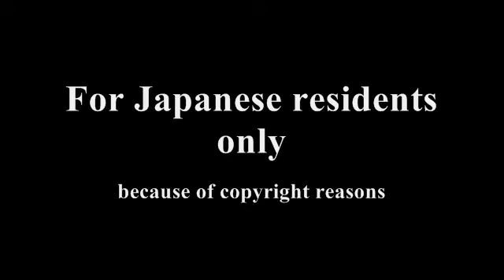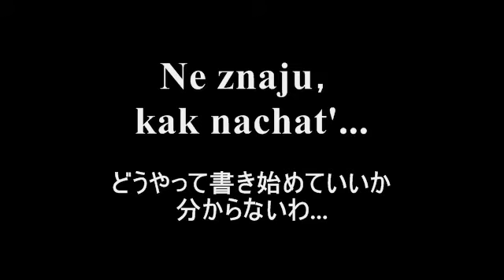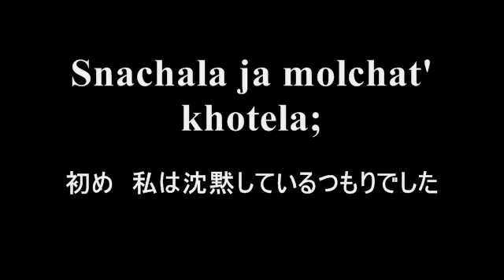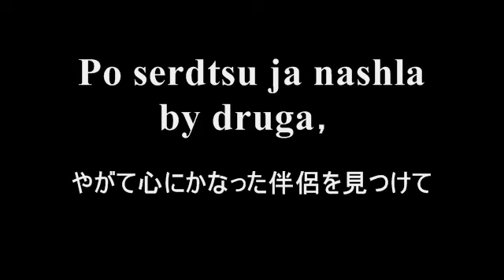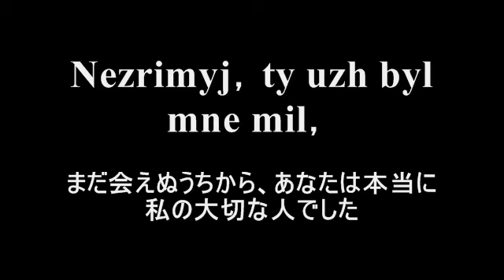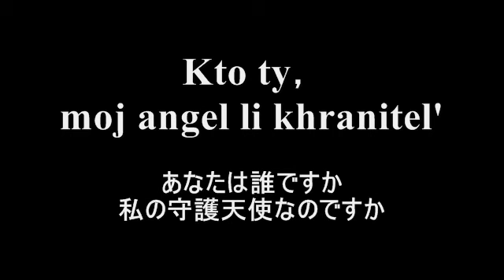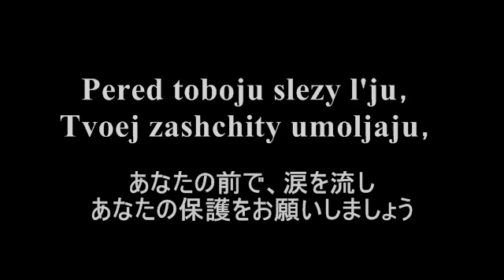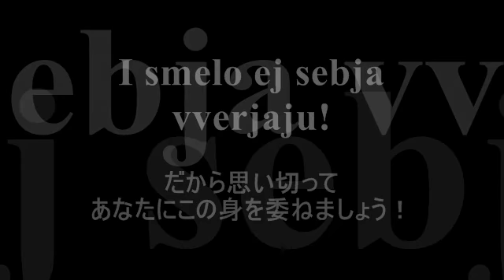チャイコフスキー 《エフゲニー・オネーギン》「手紙の場」（ラテン翻字版） アルバネーゼ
オペラ対訳プロジェクトよりチャイコフスキー 《エフゲニー・オネーギン》第１幕から「手紙の場」をロシア語（ラテン翻字）日本語歌詞対訳字幕付きでお届けします。音源はリチア・アルバネーゼのタチヤーナ、指揮はストコフスキーです。